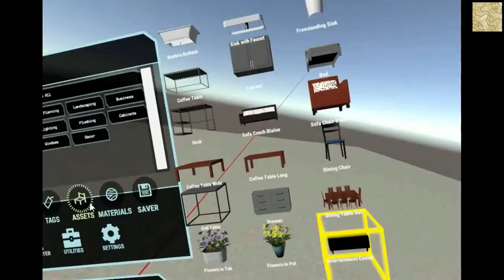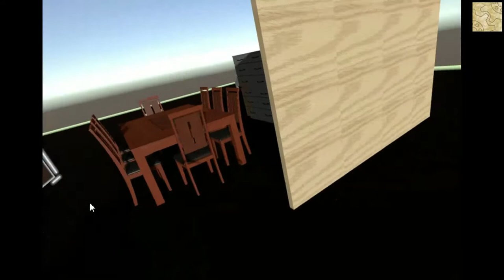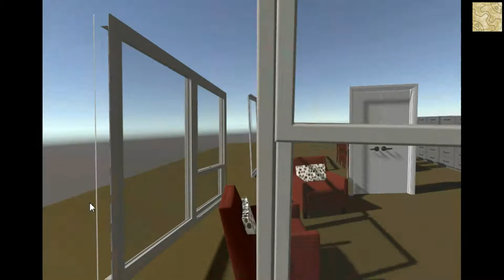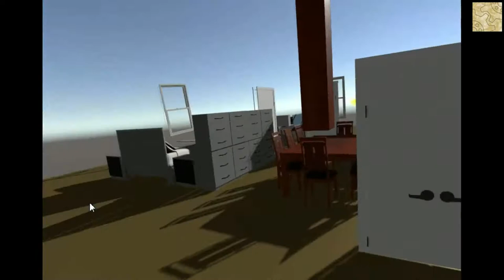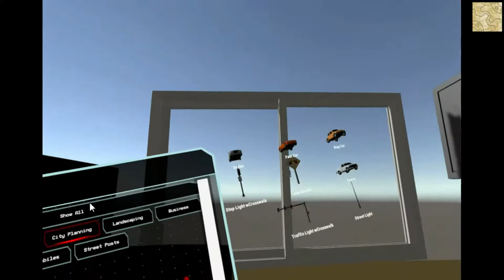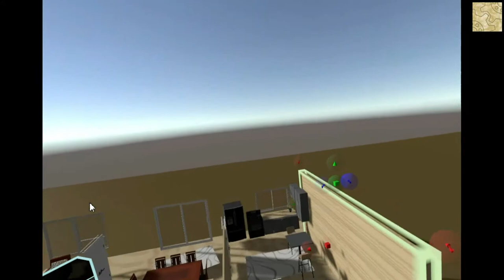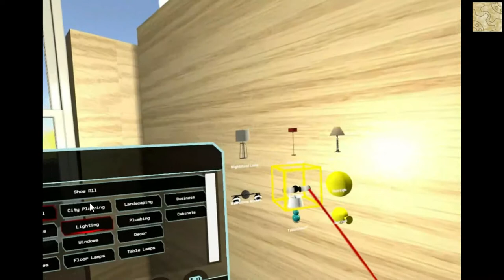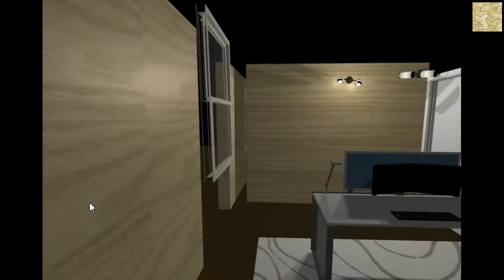ImmerseCreator - Build a Home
still no review.